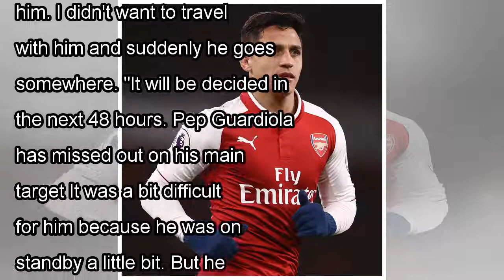Man City 'end interest' in signing Alexis to give rivals United clear run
MANCHESTER CITY have reportedly ended their interest in signing Alexis Sanchez - leaving rivals United a clear run to sign the Arsenal ace. City valued the Chile star at £20m but never made a bid and ...